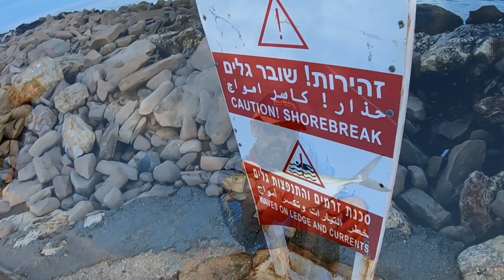חכה חדשה+ טרחונים ולוקוסים. new XESTA rod runway sr 10.3m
חכה חדשה אצלי מבית xesta. יציאות ראשונות ובדיקה של המקל בפעם הראשונה. עד עכשיו מרגיש מצויין. תהנו, שתפו והרשמו.

new rod from xesta (zesuta) joined my tackle. runway sr 10.3m. at this video I'm trying it for the first time.

tackle(ציוד):
rod(חכה): xesta runway sr 10.3m
reel(רולר): shimano stella fj c4000xg
line: sunline pe jigger 1.2pe
leader: seaguar 4pe